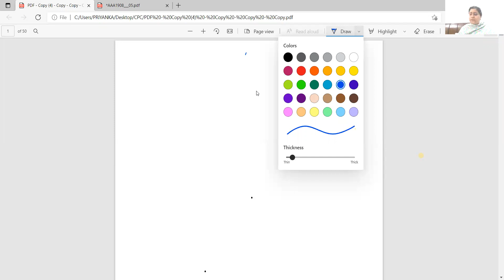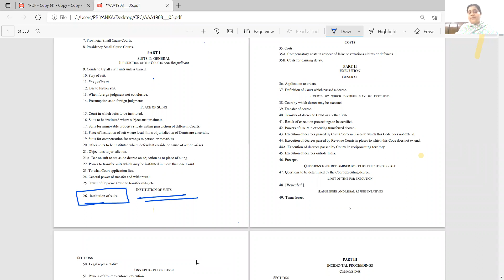JJC - CPC INTRODUCTION CLASS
▪︎ JJC - JATIN JUDICIARY CLASSES ▪︎
Online Live Classes
1. Indian Penal Code (IPC) - 45 Days
2. Criminal Procedures Code (CrPC) - 50 Days
3. Evidence Act - 40 Days
4. Family Law - 50 Days
5. Constitutional Law - 50 Days
6. Civil Procedure Code (CPC) - 45 Days

REGISTRATION FEE: 500 RUPEES
Deadline:

Online Live Classes Starts From:
Monday to Friday Regular Class

Subjects: Civil Procedure Code and Evidence Act

Subject: Indian Penal Code
Date: 5th August,2021
Timing: 6pm to 7pm

Key Features:
▪︎ By expert faculty
▪︎ Discussion and revision of all law subjects
▪︎ Everyday 15 min test before class
▪︎ Special emphasis on Subjects
▪︎ Doubt solving sessions
▪︎ Bare act oriented approach
▪︎ Unique tricks and techniques to learn sections